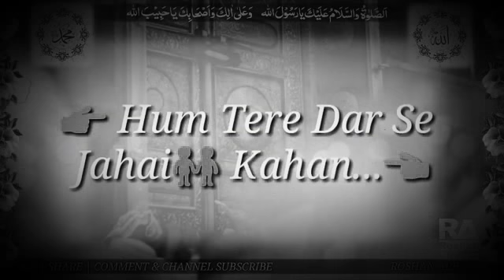Ye zameen or ye aasman